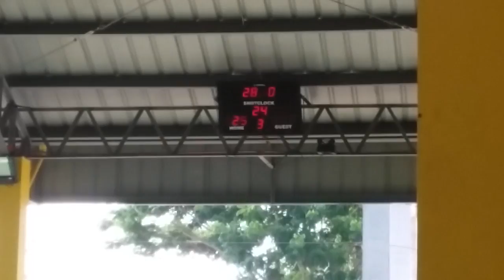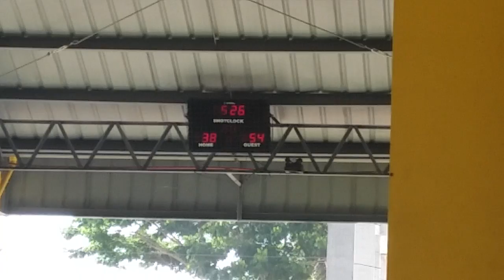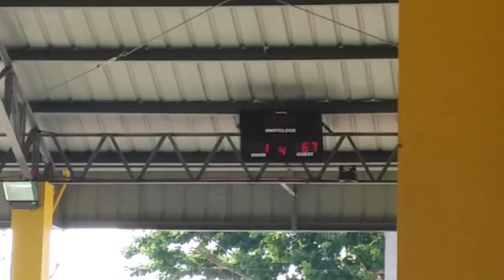WEST VS BASITO 4 21 2016